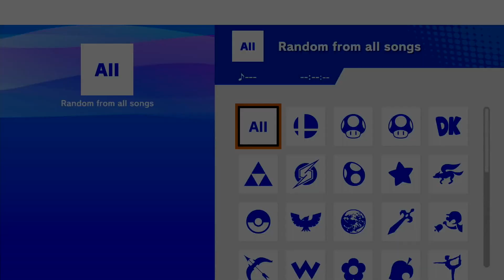Black Diamond Green Cricle afrono (Pyra/Mythra) vs WhoMoeIs (Terry)